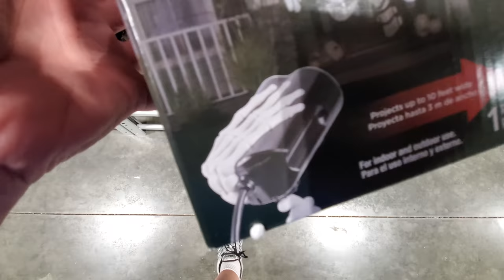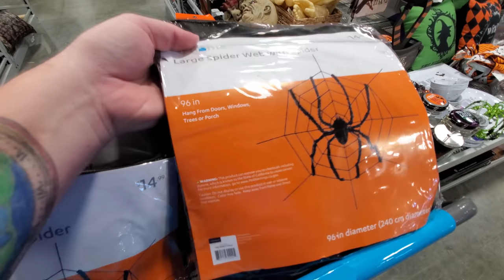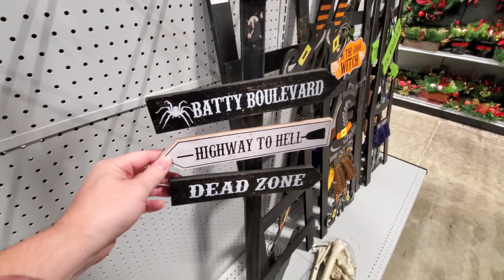HALLOWEEN 2019 at... AT HOME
Paul Unser